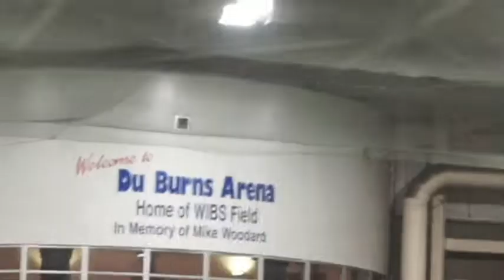Did He Save Us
Back to dodgeball downtown!! I hope you all enjoy the footage